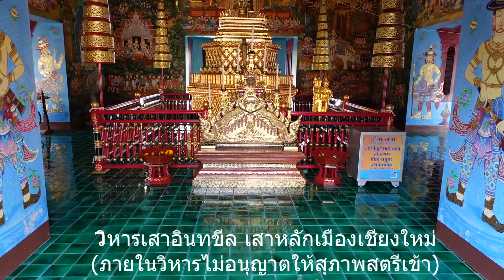วิหารเสาอินทขีล เสาหลักเมืองเชียงใหม่ (ภายในวิหารไม่อนุญาตให้สุภาพสตรีเข้า)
วิหารเสาอินทขีล เสาหลักเมืองเชียงใหม่ ตั้งอยู่ภายในวัดเจดีย์หลวงวรวิหาร ถนนพระปกเกล้า อำเภอเมือง เชียงใหม่  คนไทยเข้าฟรี  ต่างชาติ  50 บาท  29 สิงหาคม 2566